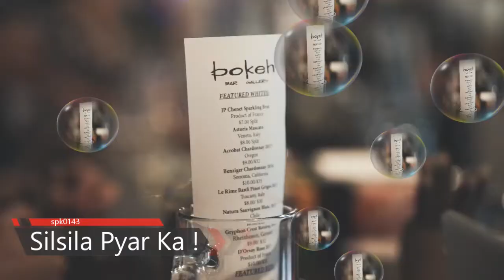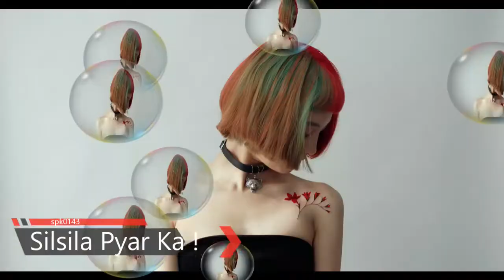औरत प्यार ना करे तो क्या करे spkmotivation spkpscology | Love Master